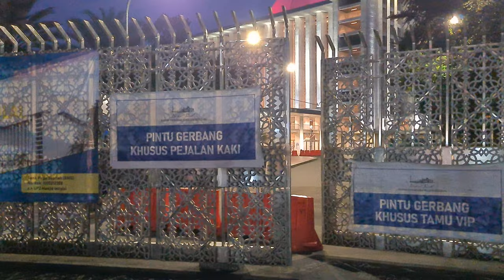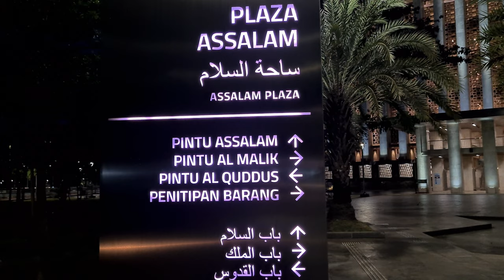Gambir Station to Istiqlal Great Mosque via Monas and Jalan Veteran Street ‼️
Gambir Train Station (Indonesian: Stasiun Gambir, station code: GMR) is a major railway station in Gambir, Gambir, Central Jakarta, Jakarta, Indonesia. The station is located on the eastern side of Merdeka Square. It was built during the Dutch East Indian era and renovated in the 1990s.

Currently Gambir Station serves as a terminus for most intercity trains operating across Java Island. One of Jakarta's main commuter lines, the KRL Commuterline Bogor Line (to Bogor) pass through this station, but do not stop here. There are however, plans to reactivate the station as a stop for commuter, due to high volume of passenger that board and exiting from Gambir's neighboring-commuter only stations (Gondangdia and Juanda station). Originally, only executive and business class trains use Gambir Station, while all economy class trains and some executive and business class trains use Pasar Senen railway station instead. Since ca. 2016, the norm has changed when KAI introduced new types of economy class coaches in higher class trains e.g. Argo Parahyangan, in line with plans to gradually abolish business class trains.

The National Monument (Indonesian: Monumen Nasional, abbreviated Monas) is a 132 m (433 ft) obelisk in the centre of Merdeka Square, Central Jakarta, symbolizing the fight for Indonesia. It is the national monument of the Republic of Indonesia, built to commemorate the struggle for Indonesian independence.

Construction began in 1961 under the direction of President Sukarno. Monas was opened to the public in 1975. It is topped by a flame covered with gold foil.

The monument and the museum are open daily from 08.00 until 16.00 Western Indonesia Time (UTC+7) throughout the week except for the Mondays when the monument is closed. Since April 2016, the monument also opens during night time, from 19.00 until 22.00 on Tuesday to Friday, and from 19.00 until 00.00 on Saturday and Sunday.

Istiqlal Mosque (Indonesian: Masjid Istiqlal, lit. 'Independence Mosque') in Jakarta, Indonesia is the largest mosque in Southeast Asia and the sixth largest mosque in the world in terms of worshipper capacity. Built to commemorate Indonesian independence, this national mosque of Indonesia was named "Istiqlal", an Arabic word for "independence". The mosque was opened to the public on 22 February 1978. Within Jakarta, the mosque is positioned next to Merdeka Square and the Jakarta Cathedral and also of the Immanuel Church.